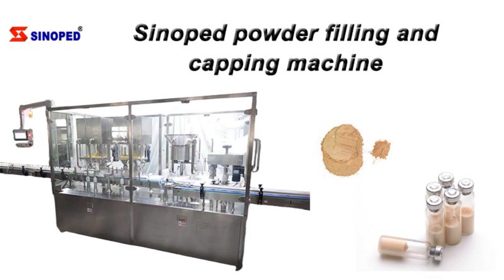Powder filling and capping machine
Powder filling machine
Filling machine
Contact Nairi for more details